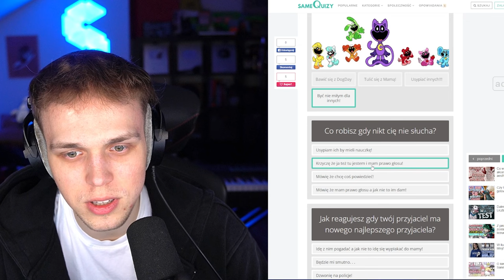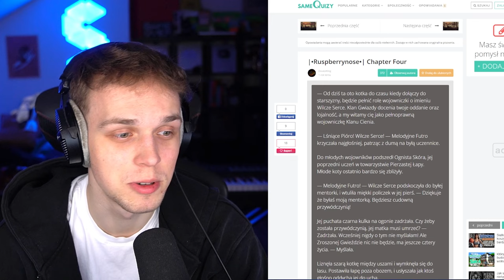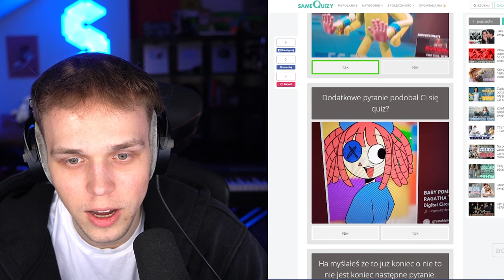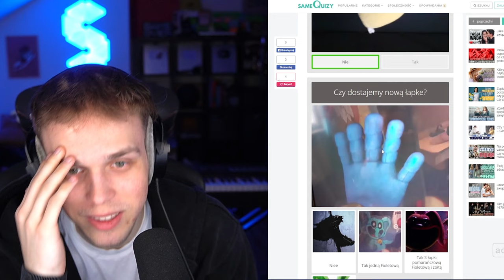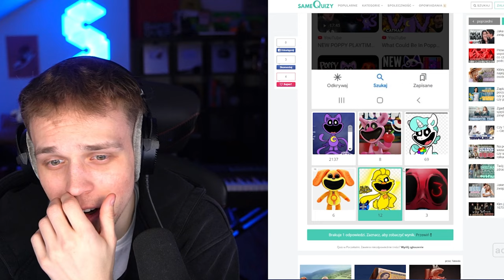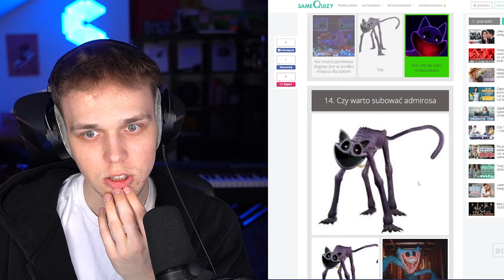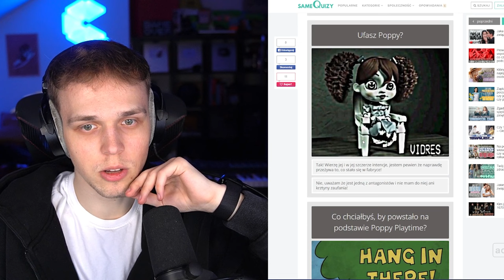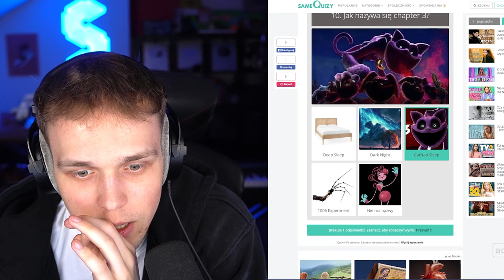MUSZE TO ZROBIĆ ŻEBY CATNAP MNIE UWOLNIŁ!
✔️ FILMY CODZIENNIE o 19:19

💥IP: KIDOWICE.PL